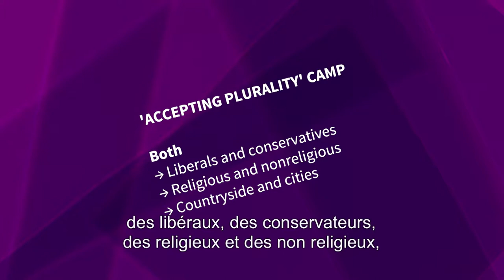4.2 Les migrants contre les natifs: Ce fossé existe-t-il?